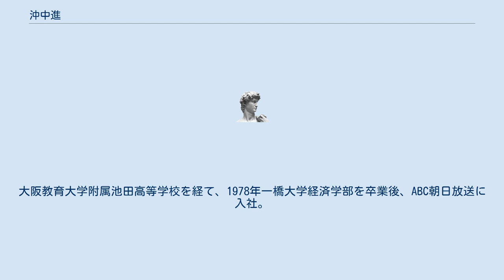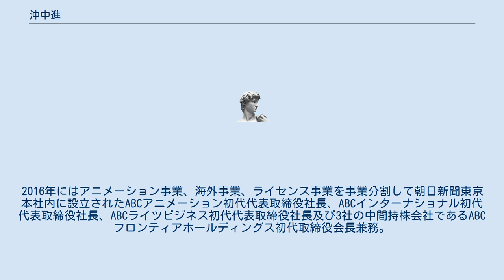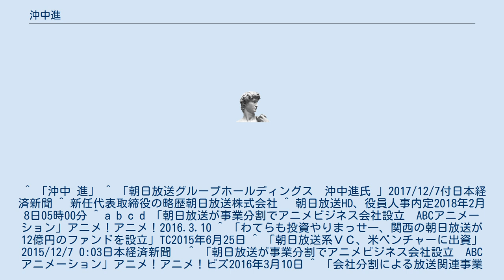沖中進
沖中 進（おきなか すすむ、1955年12月17日 - ）は、日本のテレビディレクター、テレビプロデューサー。
朝日放送グループホールディングス代表取締役社長。
 大阪市出身。
大阪教育大学附属池田高等学校を経て、1978年一橋大学経済学部を卒業後、ABC朝日放送に入社。
テレビ製作時代はバラエティ番組のディレクターや、アニメ番組のプロデュースなどで活躍した。
 2000年朝日放送経理局財務部長。
2005年経理局長。
2011年取締役経営戦略室長委嘱。
2014年常務取締役。
 ビジネス戦略や海外ビジネス等を統括し、2015年ベンチャーキャピタルのABCドリームベンチャーズ初代代表取締役社長兼務。
2016年にはアニメーション事業、海外事業、ライセンス事業を事業分割して朝日新聞東京本社内に設立されたABCアニメーション初代代表取締役社長、ABCインターナショナル初代代表取締役社長、ABCライツビジネス初代代表取締役社長及び3社の中間持株会社であるABCフロンティアホールディングス初代取締役会長兼務。
2017年シンガポール・ABCホライゾン社初代マネージングディレクター兼務。
 2018年朝日放送グループホールディングス代表取締役社長（全般統括、経営戦略、ビジネス開発、内部監査担当）兼ABCフロンティアホールディングス取締役会長、朝日放送テレビ取締役、テレビ朝日ホールディングス取締役、テレビ朝日取締役。
 ^ 「沖中 進」 ^ 「朝日放送グループホールディングス　沖中進氏 」2017/12/7付日本経済新聞 ^ 新任代表取締役の略歴朝日放送株式会社 ^ 朝日放送HD、役員人事内定2018年2月8日05時00分 ^ a b c d 「朝日放送が事業分割でアニメビジネス会社設立　ABCアニメーション」アニメ！アニメ！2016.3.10 ^ 「わてらも投資やりまっせ―、関西の朝日放送が12億円のファンドを設立」TC2015年6月25日 ^ 「朝日放送系ＶＣ、米ベンチャーに出資」2015/12/7 0:03日本経済新聞　 ^ 「朝日放送が事業分割でアニメビジネス会社設立　ABCアニメーション」アニメ！アニメ！ビズ2016年3月10日 ^ 「会社分割による放送関連事業の中間持株体制への移行および 新会社設立について 」朝日放送株式会社 ^ 「会社分割による放送関連事業の中間持株会社体制への移行に係る 吸収分割契約の締結について」朝日放送株式会社 ^ 「会社概要」ABCフロンティアホールディングス ^ 「Top Messages」ABC HORIZON ^ 「シンガポールに現地法人「ABC HORIZON PTE. LTD.」を設立 」朝日放送株式会社 ^ 「認定放送持株会社の認定等」総務省 ^ 「役員の異動に関するお知らせ 」朝日放送グループホールディングス ^ 「会社概要」ABCフロンティアホールディングス ^ 「代表取締役および取締役の異動ならびに子会社の役員人事に関するお知らせ 」朝日放送株式会社 ^ 「役員一覧 」朝日放送テレビ ^ 「テレビ朝日ホールディングス 」2018/5/10付日本経済新聞 ^ 「人事 テレビ朝日ホールディングス」毎日新聞2018年5月10日　東京朝刊